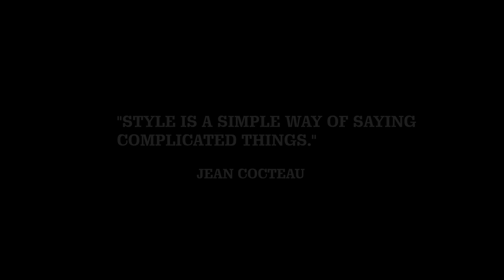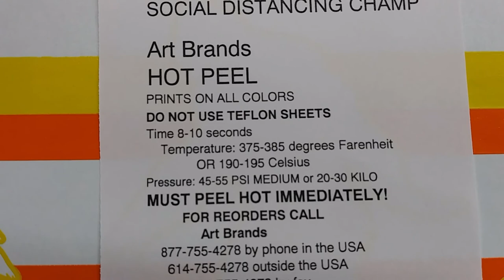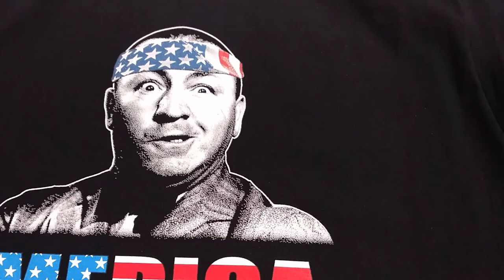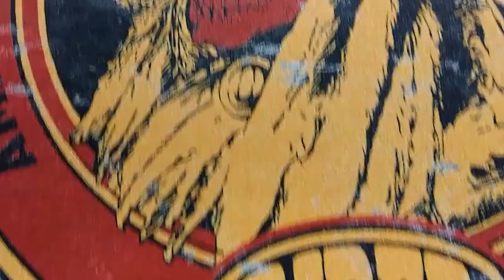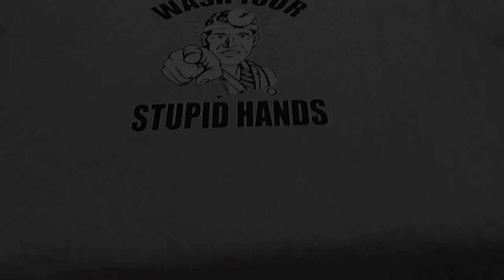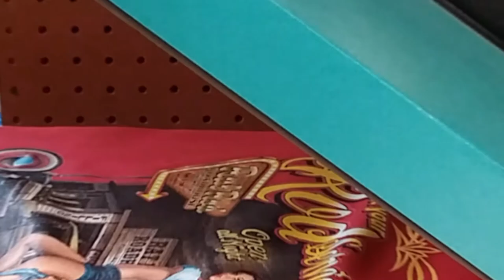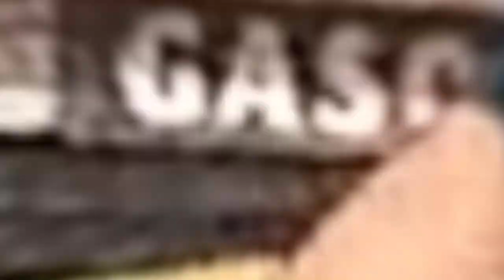HEAT TRANSFER AND SCREEN PRINTING ON T-SHIRTS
Trying out the heat transfers I purchased. Screen printing my logo on a few of them.